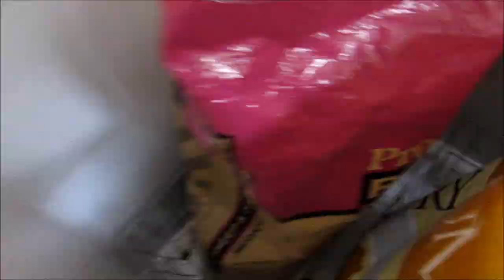One Day on the Farm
Crystal Bird here, and I'd like to invite you to take a peek into my daily life! I tried keeping up with a blog, but my life is constantly moving and it's quite difficult to haul a computer around with me to blog about what goes on. haha I don't even have time to write it all down, but ya know, a camera captures it all so well. Hope you have fun watching!!